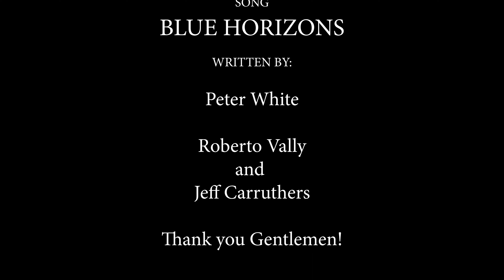Downtown 1229 2021 Finished WoW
This flight was recorded on Dec 29th, 2021.  Not totally complete yet as I have a couple more flights planned.  I'd like to thank Peter White, Roberto Valle and Jeff Carruthers for allowing me to use their music on this video!